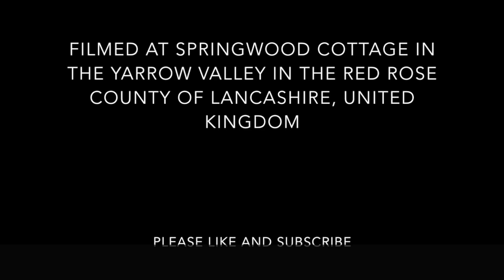Bumble bee mating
This video is about Bumble bee mating